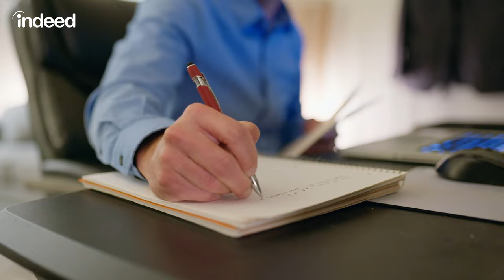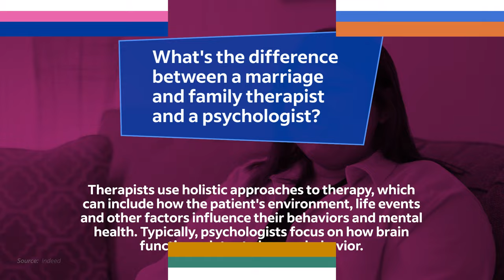A Day in the Life of a Marriage and Family Therapist | Indeed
Want an inside look into the workday of a therapist? In this video, we share a day in the life of a marriage and family therapist. Get ready for a behind-the-scenes look into this emotionally rewarding and challenging career.

Watch as Billy shares deeper understanding of his profession and the requirements to become a MFT. By the end of this video, you might figure out of this career is the right one for you.

0:00 - Billy’s career path
0:33 - Start of the day
1:07 - Clinical supervision with non-licensed staff
1:49 - Session #1
3:56 - Session #2
3:39 - Common cases as a therapist
3:51 - Skills needed to become a therapist
4:37 - Requirements need to become a MFT

Follow Indeed!